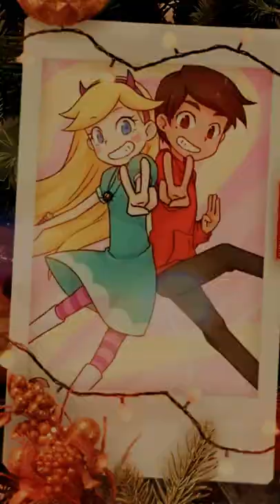Star Butterfly Short's #3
special short's Star butterfly❤

Think you for watching